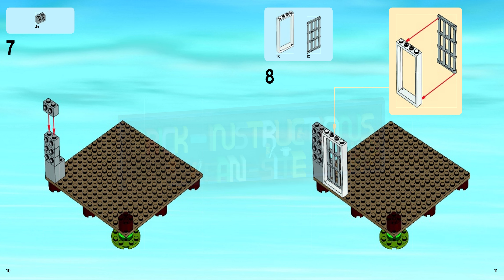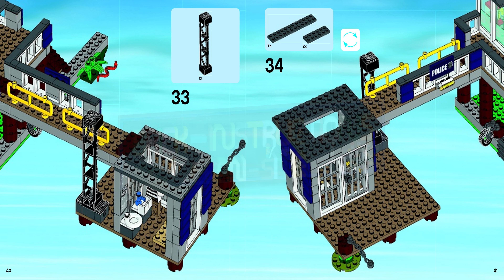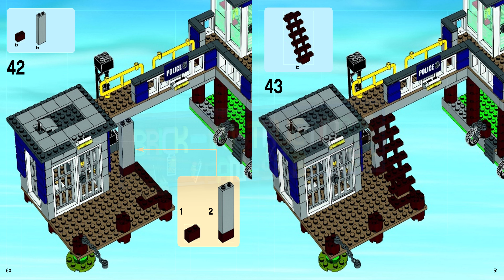LEGO instructions - City - Police - 60069 - Swamp Police Station (Book 5)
How to build the 2015 Lego Set 60069 - Swamp Police Station